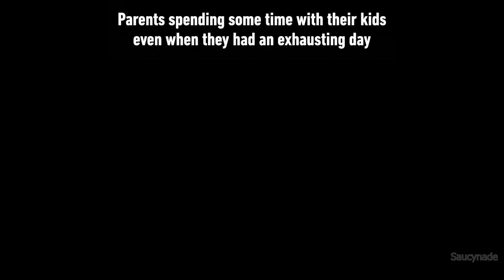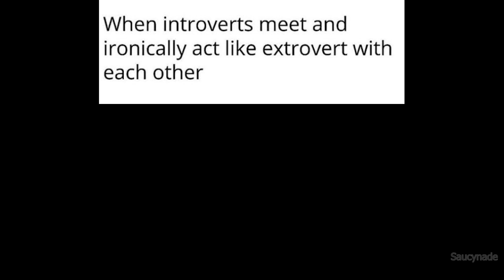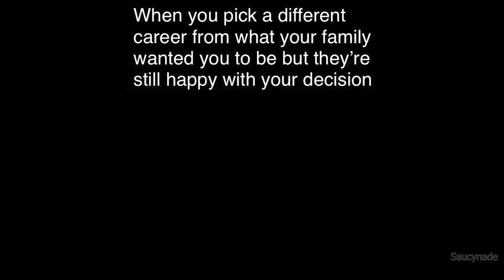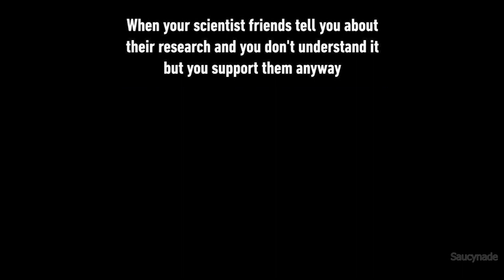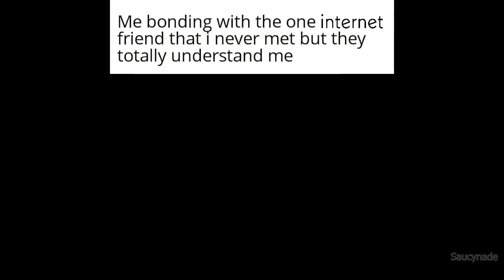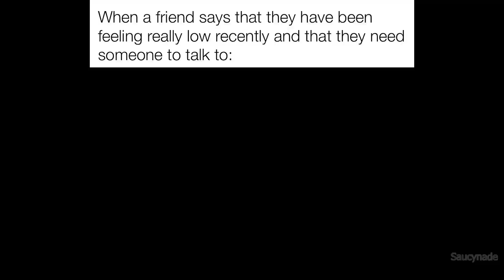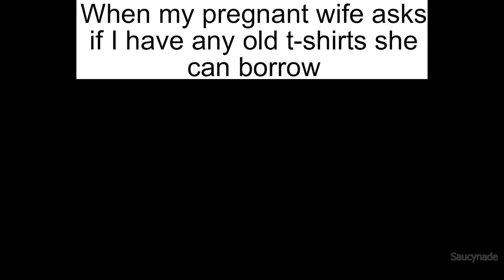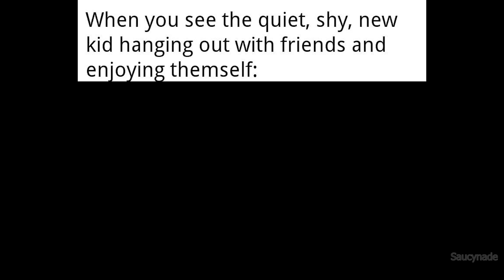Wholesome Memes To Brighten Your Day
If you enjoyed my wholesome memes episode, check the other content out on my channel :)